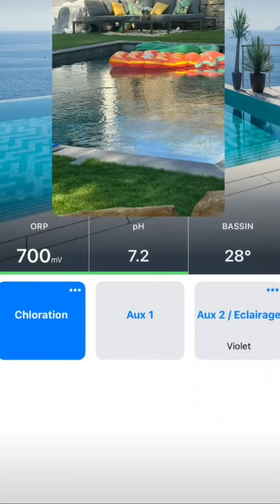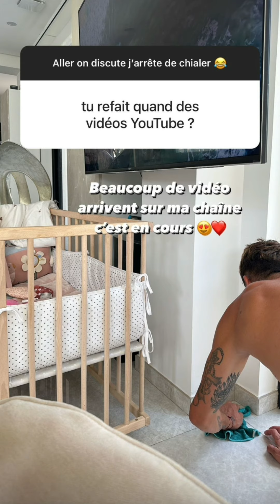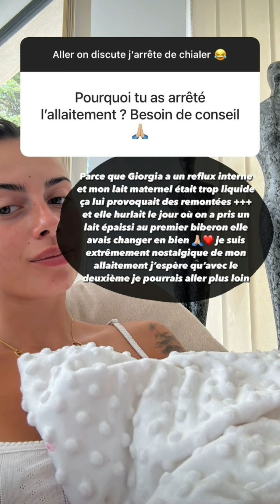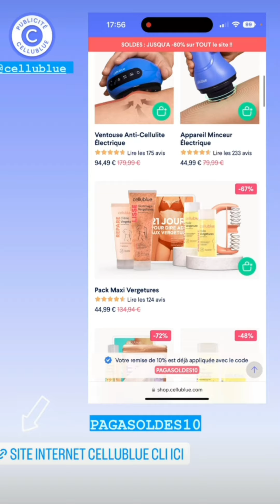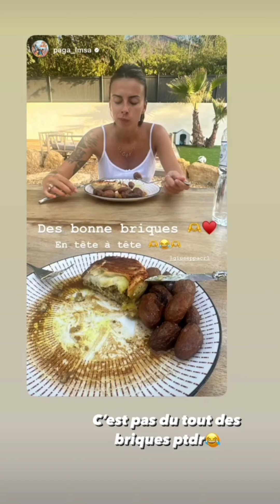Giuseppa & Paga - 16 Juillet 2023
Les aventures de Giuseppa et Paga pendant la journée du 16 Juillet 2023.